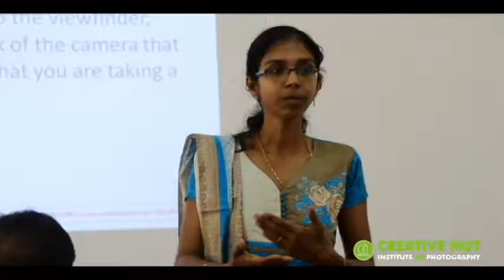India's first Lady Photo Mentor Anu Abin teaching Basic Photography Course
Anu Abin is a Lady Photo Mentor from God's Own Country. Shestarted Photogarphy teaching journey Since 2010. She is working for Creative Hut Institute of Photography. She taught more 1000 of Students from all over India.